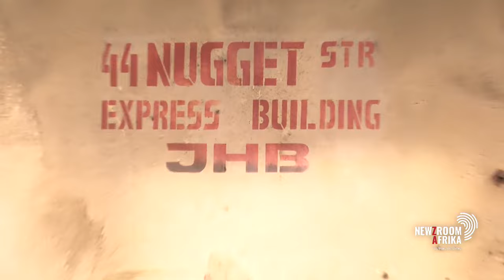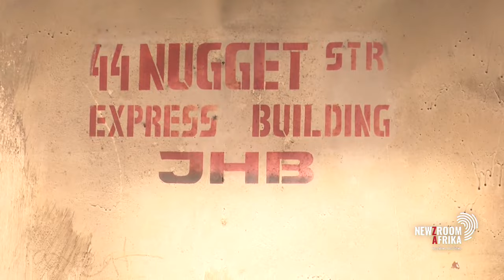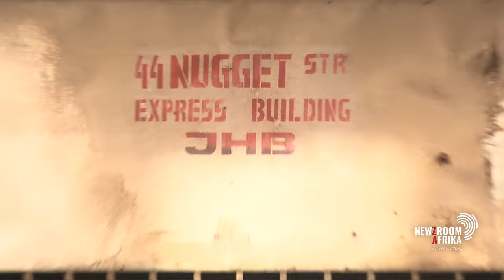Lawyers working with SERI to hold city of Joburg ransom - Tshwaku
Another hijacked building in Joburg CBD caught fire. Joburg public safety MMC Mgcini Tshwaku says they uncovered lawyers who are collaborating with the Socio-Economic Rights Institute to hold the city ransom on this issue.